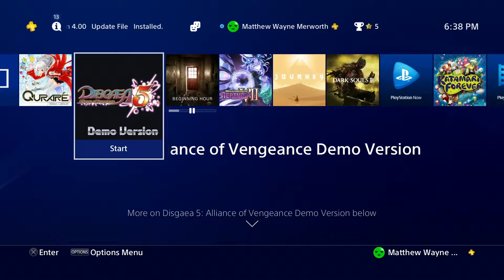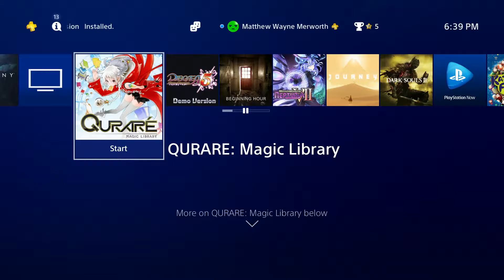Qurare - Random Games - Part 16 - With Matthew and Rosa